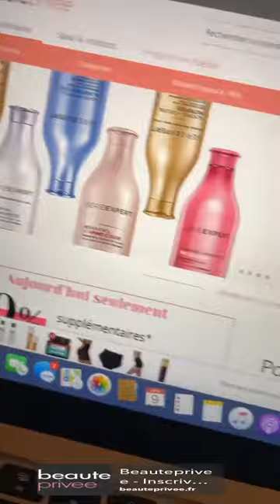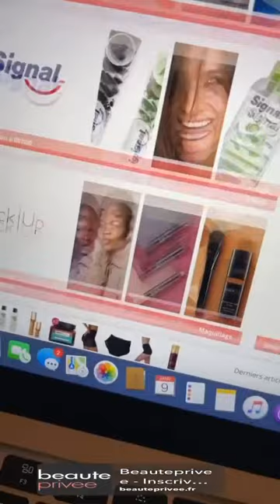LAURA LEMPIKA - 09 Janvier 2021